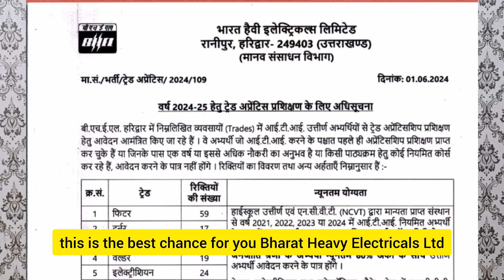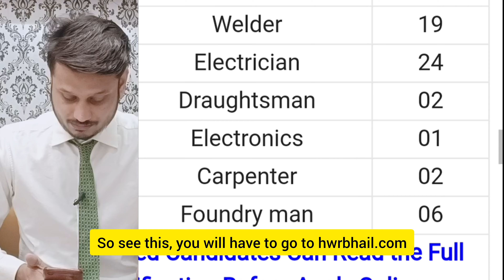Bharat Heavy Electrical Limited BHEL Recruitment for ITI with all streams | Jobs for ITI Pass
Bharat Heavy Electrical Limited (BHEL), Haridwar, Uttarakhand has given a Notification for the recruitment of Trade Apprentice Vacancy. Those Candidates who are interested in the vacancy details & completed all eligibility criteria can read the Notification & Apply Online.

for apply